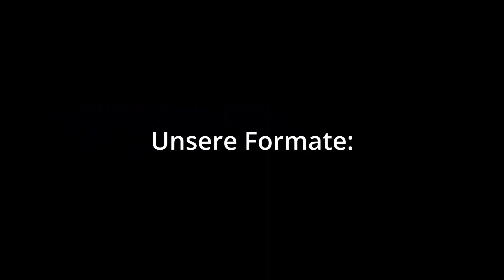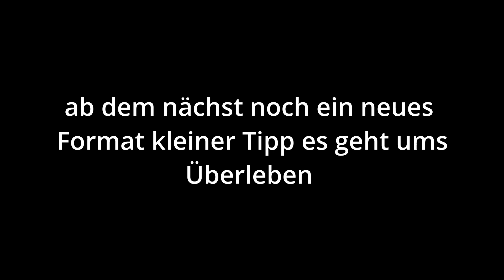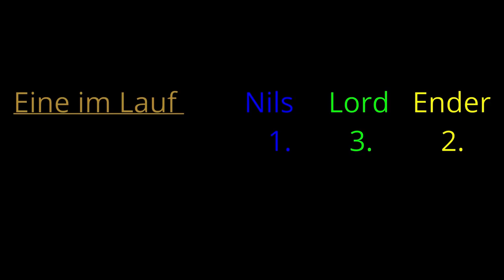Trailer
Laima Games ist ein Kanal, welcher von LordMath, Nilsman01 und EnderFighter64 geführt wird. Hier laden wir Videos verschieden Spielen hoch, die uns gerade Spaß machen und die wir mit euch teilen wollen.